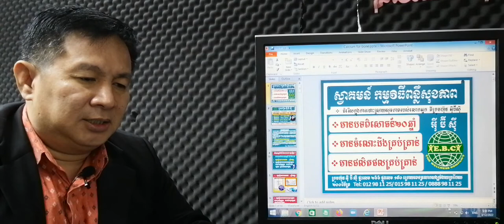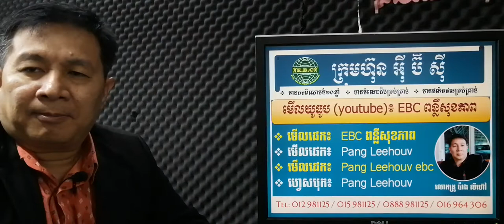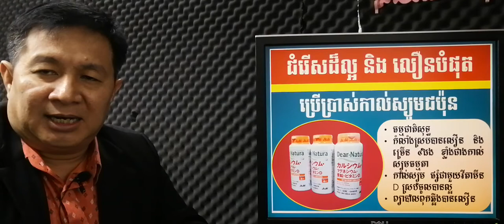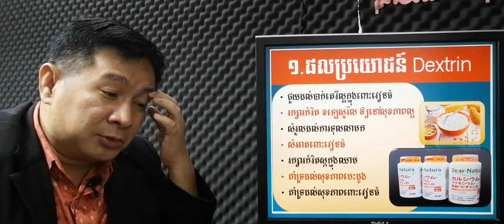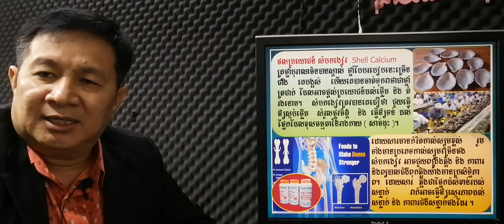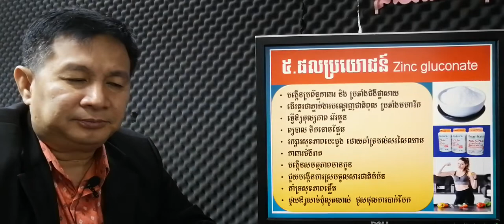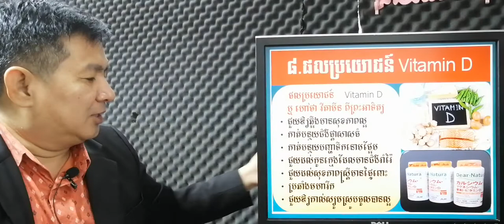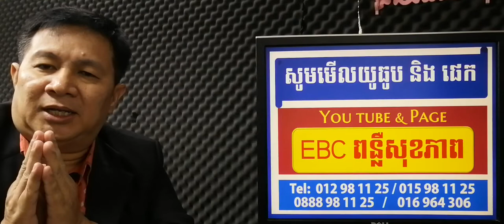EBC ពន្លឺសុខភាព - បើមិនបំប៉នឆ្អឹងទេ ប្រយ័ត្នកើតជំងឺពុកឆ្អឹង - English (Pang Leehouv)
បើមិនបំប៉នឆ្អឹងទេ ប្រយ័ត្នកើតជំងឺពុកឆ្អឹង ពន្យល់បកស្រាយដោយលោកគ្រូ ប៉ាង លីហ៊ៅ (Pang Leehouv) តំណាងក្រុមហ៊ុន អ៊ីប៊ីស៊ី (EBC)